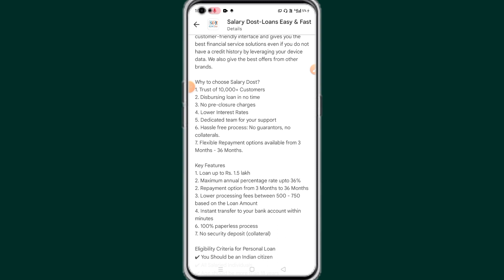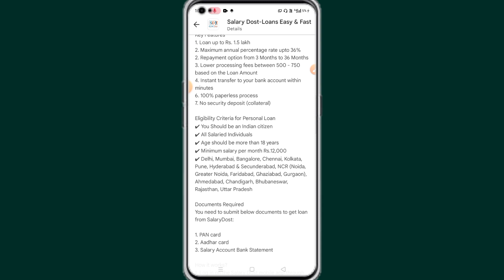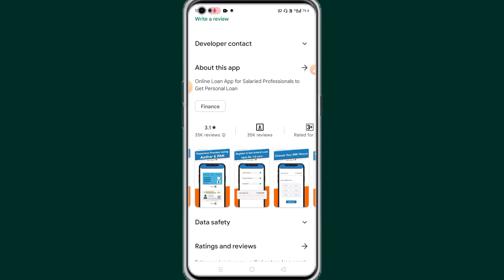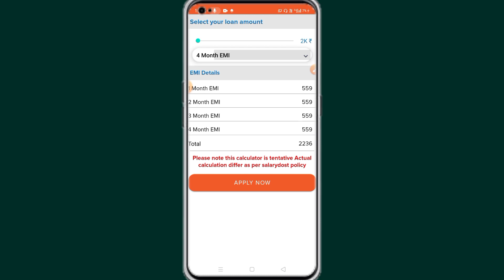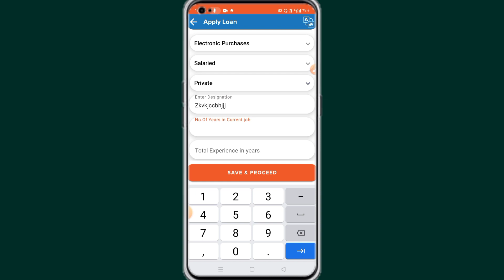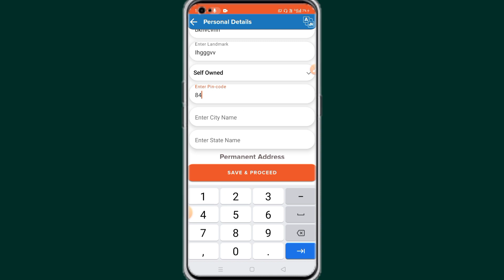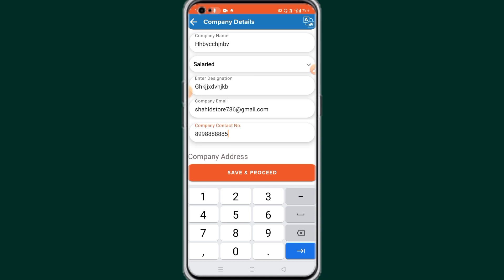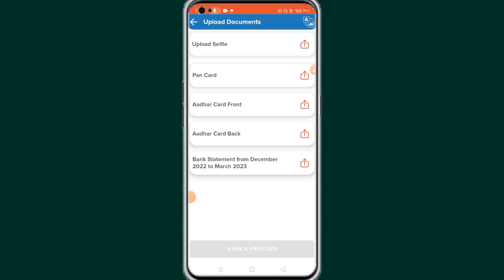loan app fast approval 2023 | instant loan app without income proof | new loan app instant approval